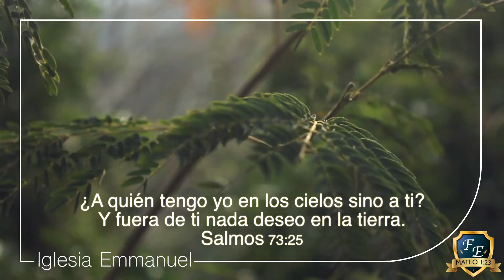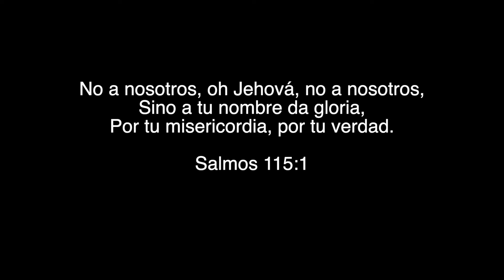Es Exaltado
Coro Emmanuel
Iglesia Emmanuel La Florida, zona 19 Ciudad de Guatemala.